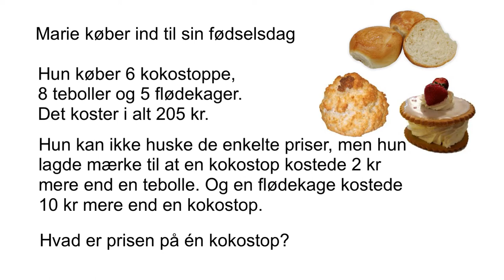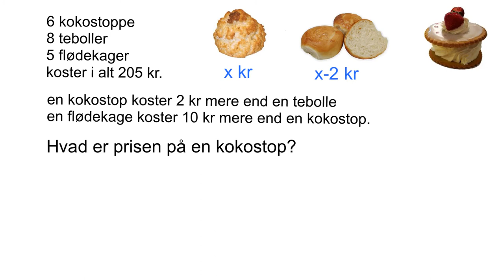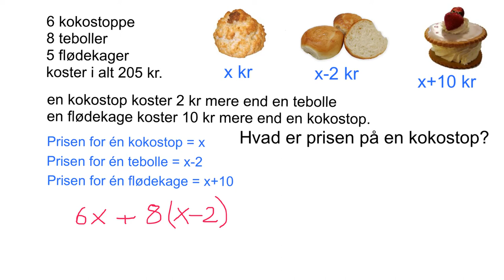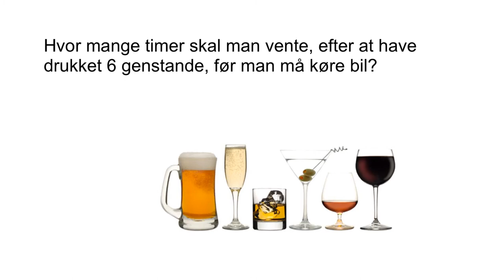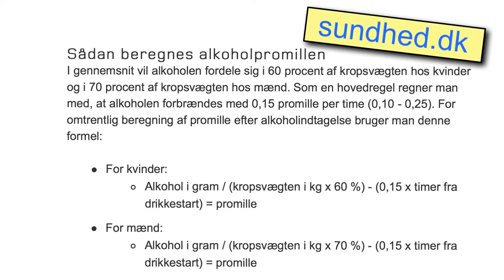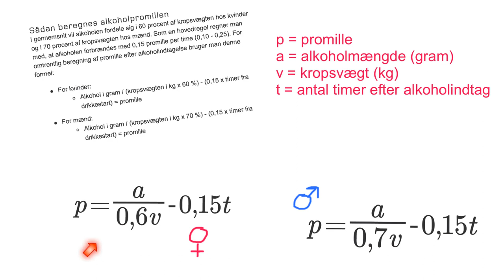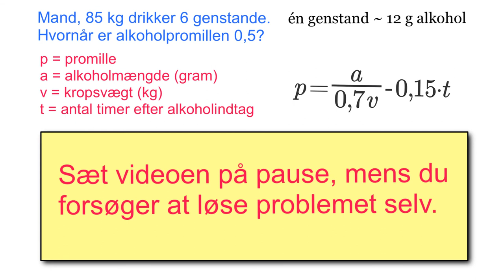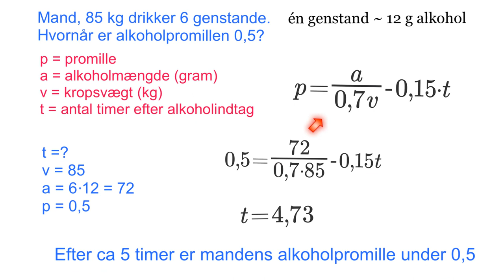Opstil ligning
Gennemgår to eksempler på at opstille ligning:
1) Ud fra en sproglig beskrivelse, altså en lille historie (eller gåde)
2) Ud fra en formel mellem flere størrelser, hvoraf nogle har kendte værdier.